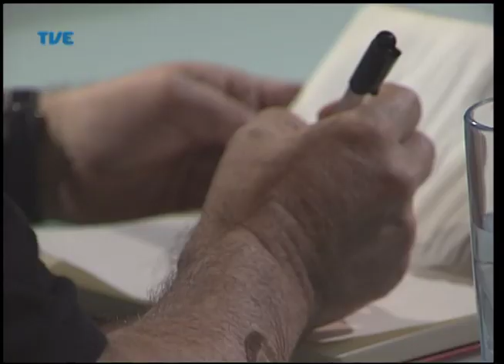Mídia em Debate Humor e Comunicação 05/03/14 Parte 4